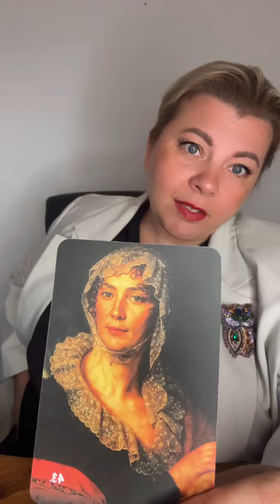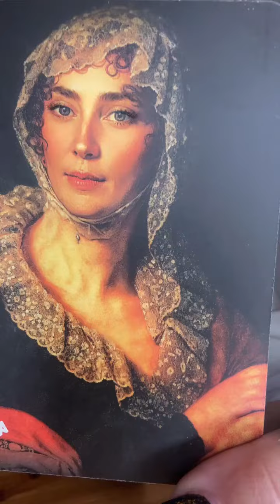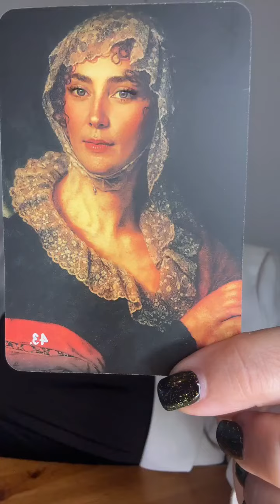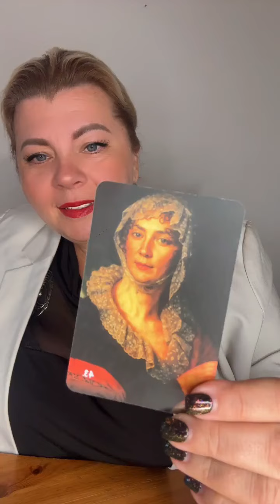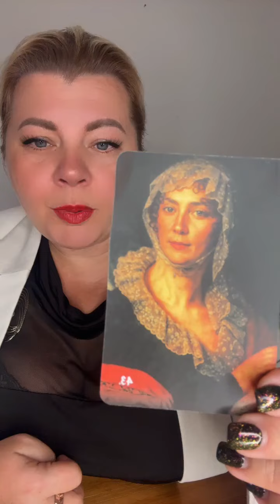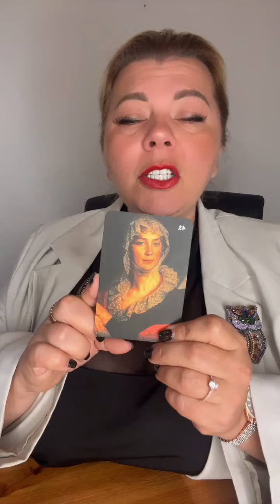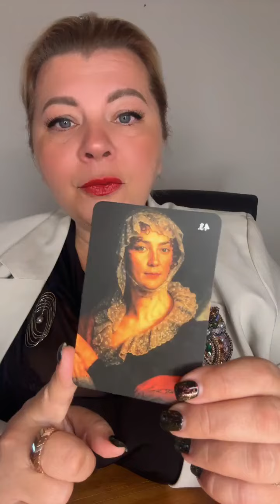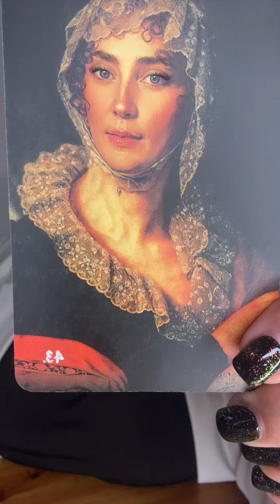Сопротивление деньгам | Психолог Светлана Горбач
Выявите свой главный сценарий отношений с деньгами на игре "Мини Кэсэф".
Участие - бесплатно!

Реалити денежных расстановок
Участие бесплатное!